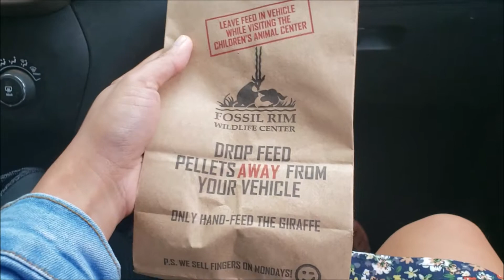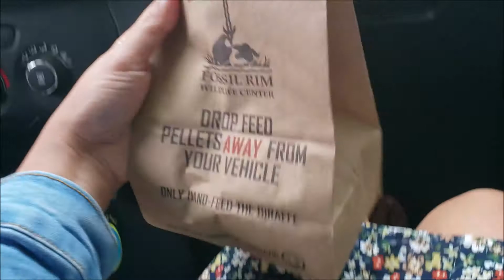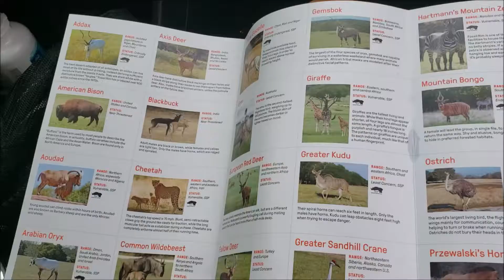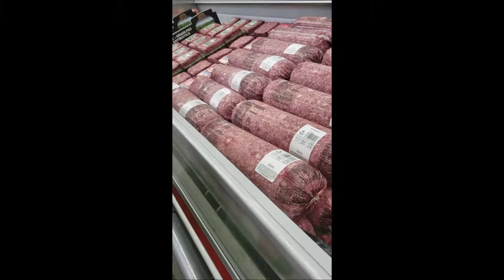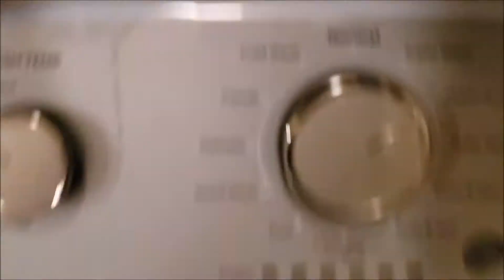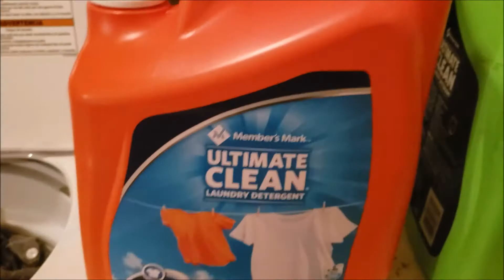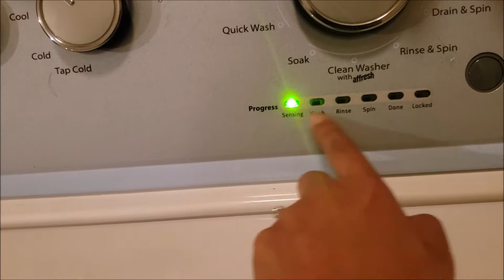Pumunta sa Zoo Kahit Masama ang Panahon.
Vlogger's View:

Decided to create my channel to share my experiences here in the States and other places to my family and friends back in the Philippines and also for keepsake.

Everyone is welcome to see my journey. May this serves as an inspiration and above all glorify God for all the blessings He gave to us.